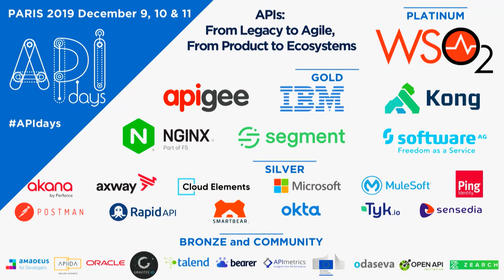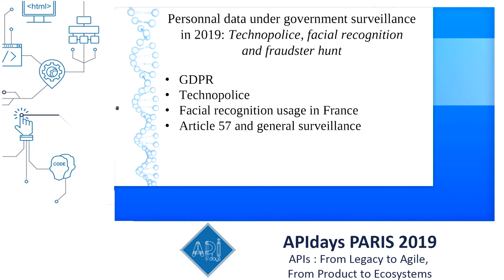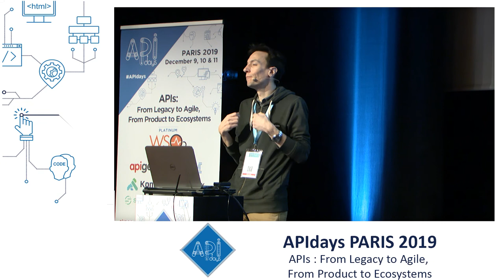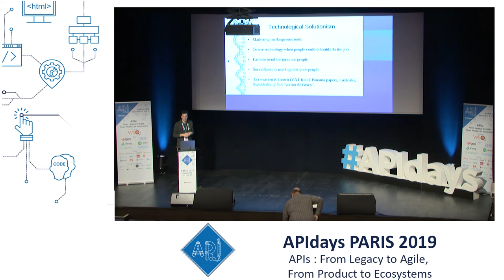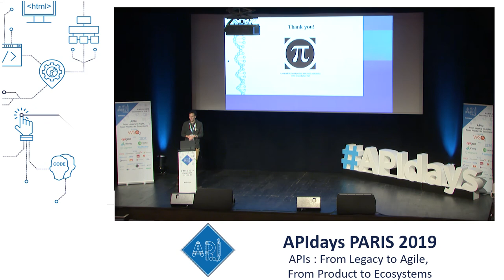Personnal Data under State Surveillance in 2019, Klorydryk, Software Dev @ La Quadrature du Net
Personnal Data under State Surveillance in 2019: Technopolice, Facial Recognition & Fraudster Hunt
Klorydryk, Software Developer, @ La Quadrature du Net